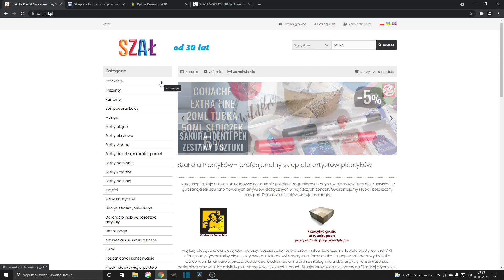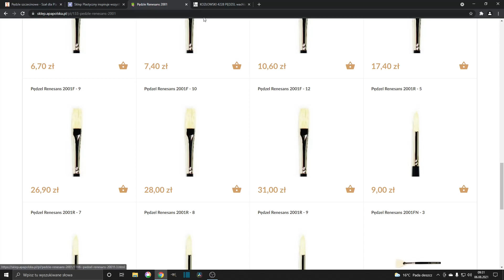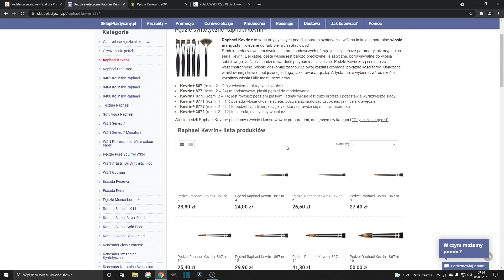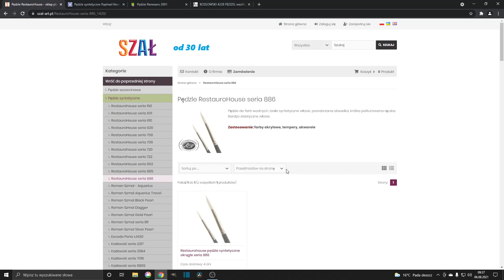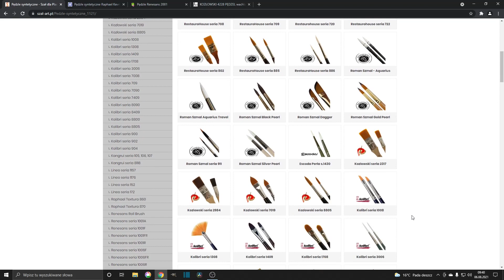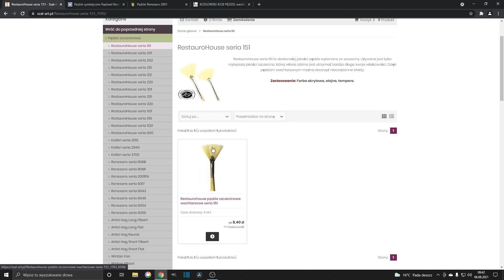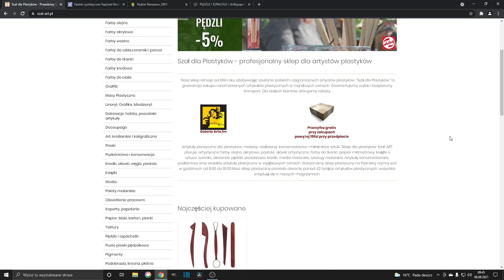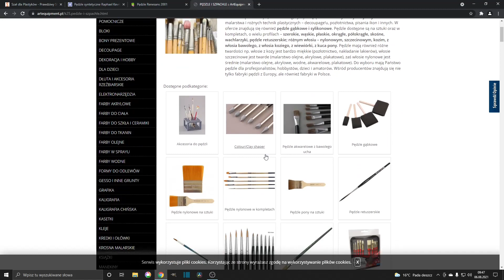Jakie pędzle mogę Wam polecić. PEJZAŻ i PORTRET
Witam wszystkich miłośników malarstwa. W tym krótkim filmiku omawiam pędzle, które moim zdaniem są warte polecenia.